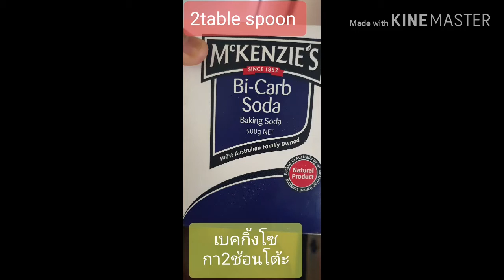ล้างตะกรันแบ็ตเตอรี่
้วิธีกำจัดตะกรันแบ็ตตารี่แบบง่ายง่ายและปลอดภัยทั้งตัวเราและแบ็ตตารี่ต้องดูคลิปให้จบนะคะและอย่าลืมกด subscribeไว้ติดตามคลิปต่อไปด้วยค่ะ😊